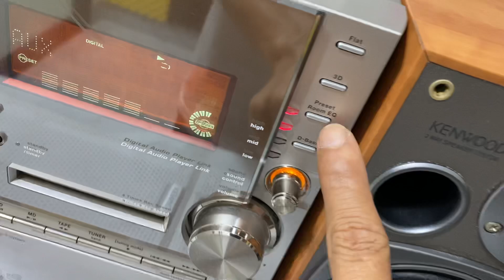Kenwood SV3. Hàng hiếm,CD,MD,AUX...Giá 1.580.000₫. Zalo: 0975 575 262